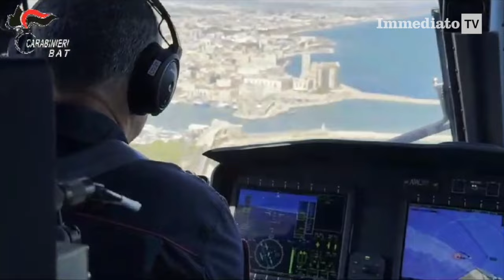STUPEFACENTI DALLA SPAGNA ALLA PUGLIA, 47 ARRESTI